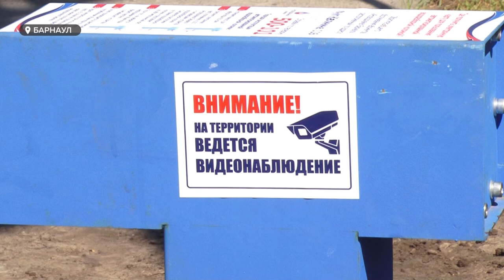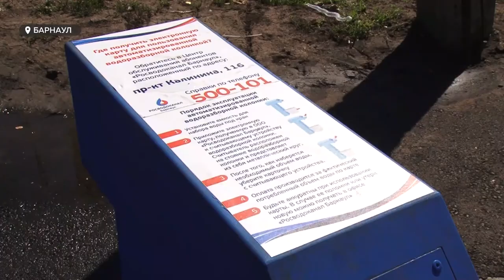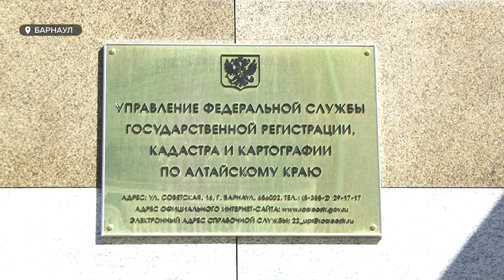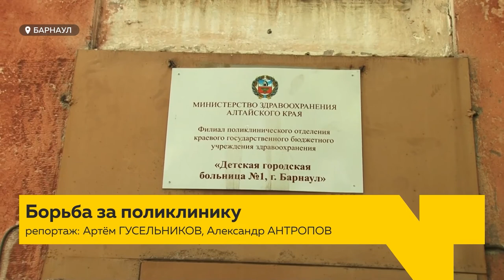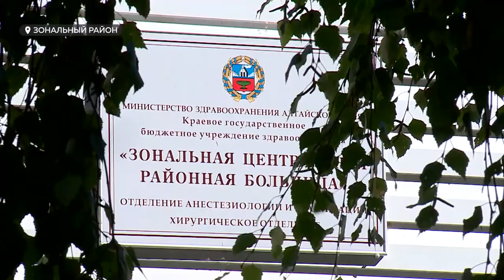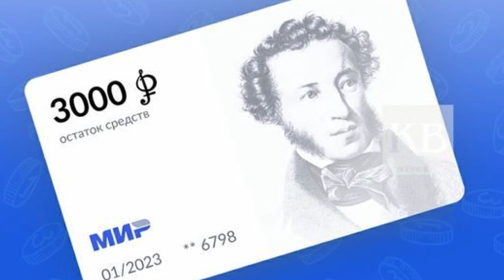«День с Толком». 25.08.2021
Смотрите в выпуске:
- Три года без детской поликлиники. Как жители посёлка «Восточный» отвоёвывают своё право на мед.помощь?
- Жительница Новоалтайска приютила больше ста бездомных собак на своей территории. Но, почему пока в её приют летят только камни?
- Студенты и школьники края смогут бесплатно ходить в театры и на выставки по «пушкинским картам». Что это такое и как получить пропуск в мир искусства?

00:00 Анонс
01:02 Появление электронной колонки
02:04 Выплаты пенсионерам
02:37 Гаражная амнистия
05:02 Детская медпомощь на «Восточном»
08:17 Поликлиника в Зональном районе
11:29 Реабилитационный центр «Журавлики»
12:39 Приют для животных в Новоалтайске
15:30 «Пушкинские карты»
18:19 Мини-футбольная команда «АлтПолитех»
19:34 Лоси в городе